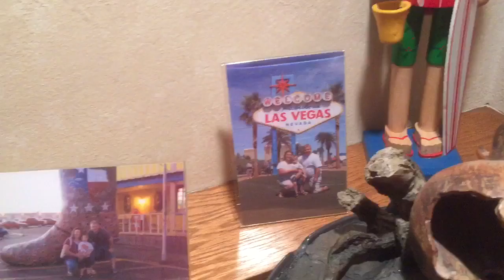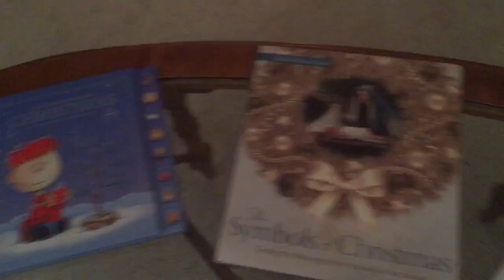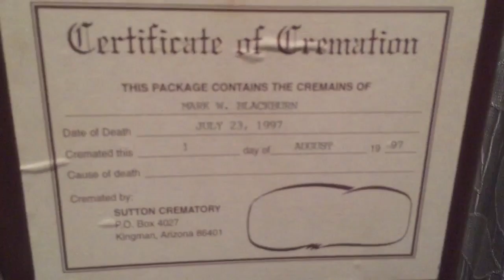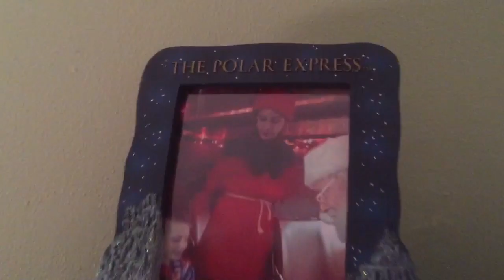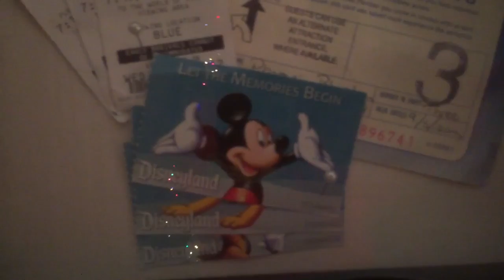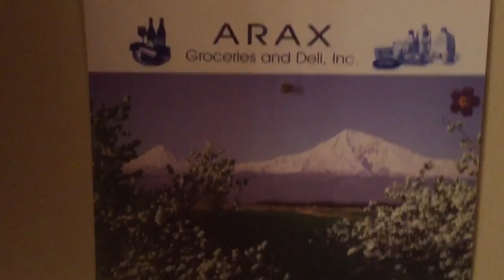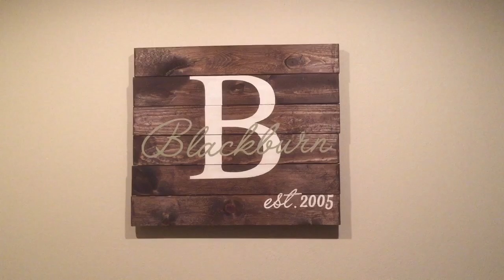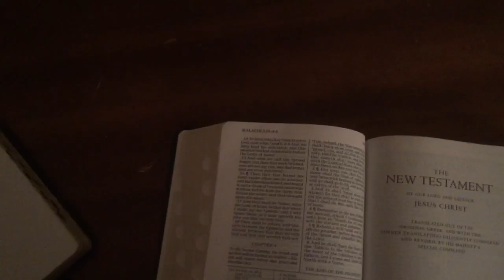Christmas Eve 2015 at the Blackburn home in Hartford WI